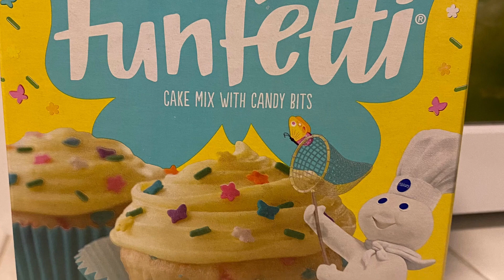Cake Pops great ideas for kids party’s